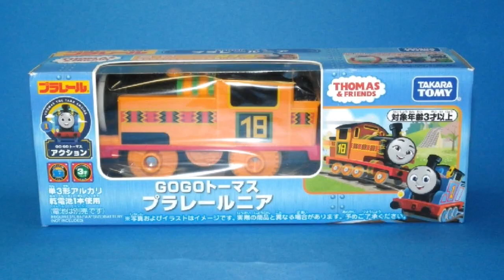【きかんしゃトーマス】 プラレール ニア ＨＯゲージ化 【GOGOトーマス 鉄道模型】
プラレールのニア（GOGOトーマス）をHOゲージ（鉄道模型）に改造してみました。

13歳未満のお子様が視聴される際は大人の方と一緒にご覧ください。

天賞堂のパワートラック WB-35 14.0Φ スポーク付を使ってHOゲージ化しています。
ロッドはカプセルプラレールのロッドを３つ繋いで長くした物を取り付けています。
動力ユニットの作り方はこちらを御参照ください。↓

天賞堂 パワートラック WB-35 14.0Φ スポーク付 （製造 花園製作所）

このシャーシはＨＯゲージレゴトレイン、木製トーマス、メガブロック、テイクンプレイ、などと共用しています。

動力ユニットの前後がスカスカにならないようレゴブロックを貼り付けています。
ボディーは無加工なので簡単に元に戻す事も可能です。

BGM1 : Calm Activity (作曲 TECHNOTRAIN 様）
BGM2 : In My Dreams (作曲 Kei Morimoto 様）
終了画面 BGM : The Road to Heaven （作曲 佐久間ユウキ 様）

0:00 オープニング
0:26 Nia ニア改造
7:40 走行シーン
10:49 エンディング

プラレール GOGOトーマス トーマス いたずら・いじわる貨車 ＨＯゲージ化